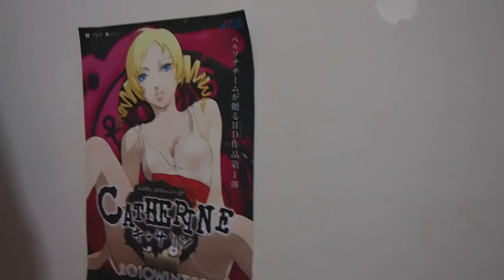Tropico 4 Commentary (Thai)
เหมือนจะเป็น Let's play แต่ก็ไม่ใช่เพราะว่าไม่ทำต่อเนื่อง ที่จริงก็ไม่ต่อเนื่องสักอันแหละครับ